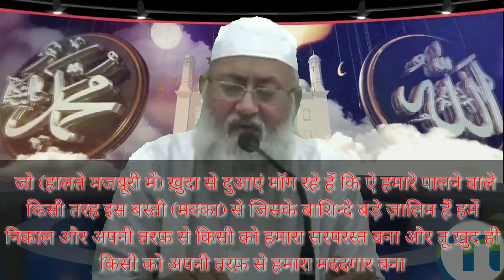IsalamicSchools Islami Schoolon ka Qyam Kiyon Zaroori hai? MolanaSalmanNadvi S DB اسلامی اسکول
इंग्लिश स्कूलों , कौनवेंट्स और शिरक व कुफ्र  वाली जगहों से बच्चों को नई नस्ल को बचाना क्यों जरूरी है??
 किया इरतिदाद से बचाने के लिए बेहतरीन हल इस्लामी स्कूल और कॉलेज बड़ी संख्या में खोलना है?